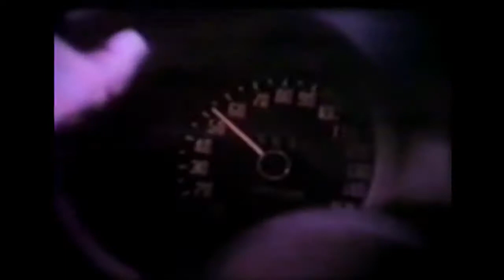1975 Datsun 280Z Commercial - Fuel Injected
This Commercial is from 1975 to introduce the New Fuel injected 280Z. Again this change was to allow for the same performance of the Z car but with reduced emissions and the added weight due to the Safety features that needed to be added to meet USDM regulations. This included the 130 pounds added when larger bumpers were introduced in mid-1974 to help the 260Z pass the federal 5 MPH bumper-basher test. These Bumpers carried over to the 280Z shown here.